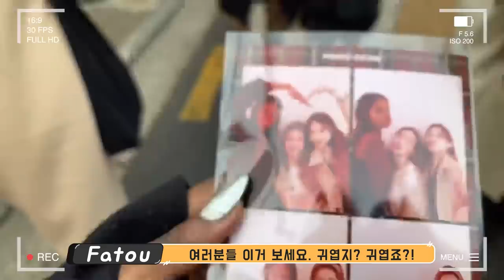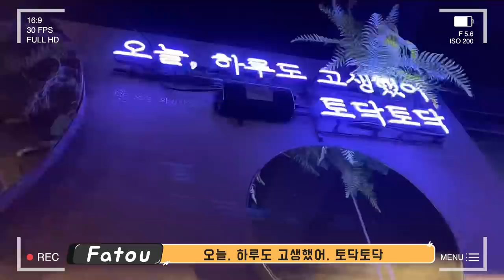[BLACKSWAN] F-log ep.1(Eng Sub)